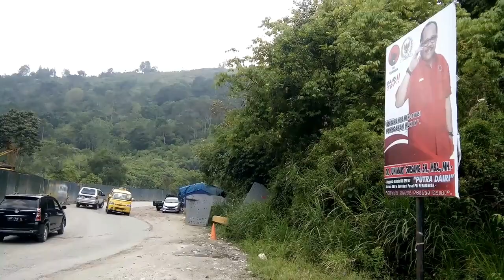Lokasi Proyek Paling Angker di Dairi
lokasi angker